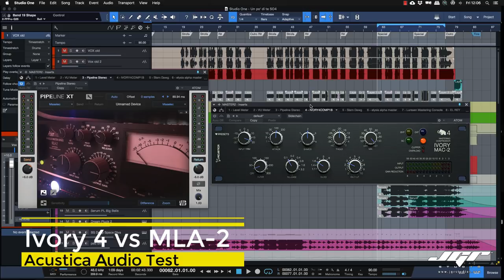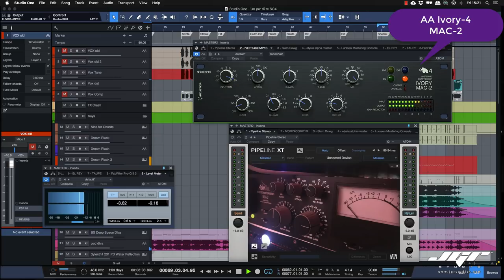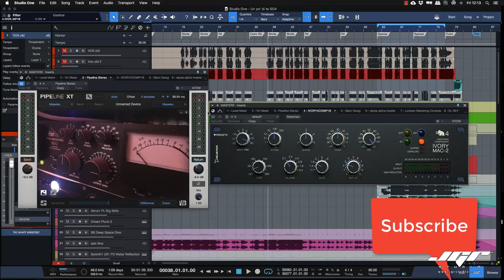Acustica Audio Ivory 4 vs Maselec MLA-2 Test Tutorial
Acustica Audio ha sempre fatto un'ottimo lavoro di profilazione dell'outboard analogico professionale da studio, vediamo in questo episodio quanto siano reali i loro Plugin confrontando Mac2 della suite Ivory 4 contro il vero Maselec MLA2 versione Hardware del mio studio. Ne vale veramente la pena :-)